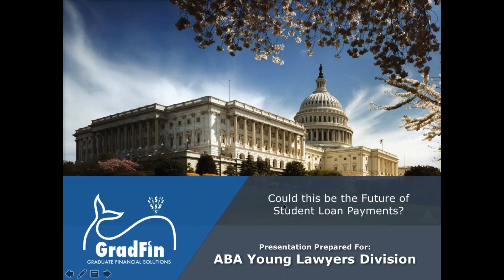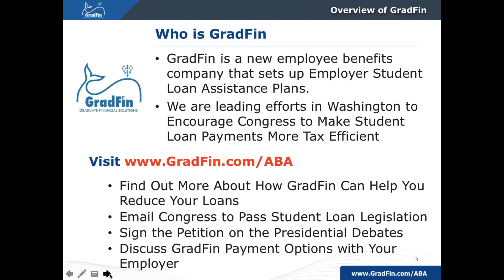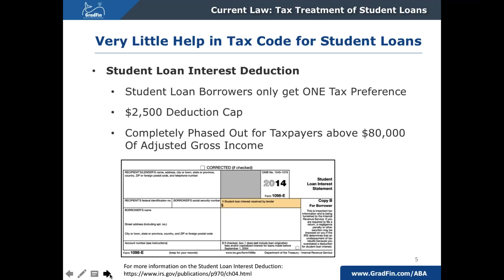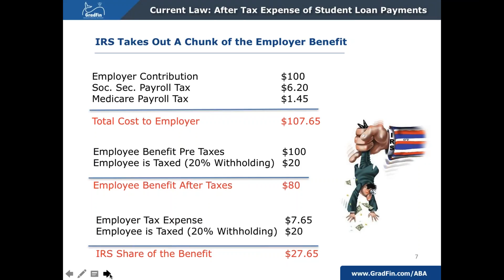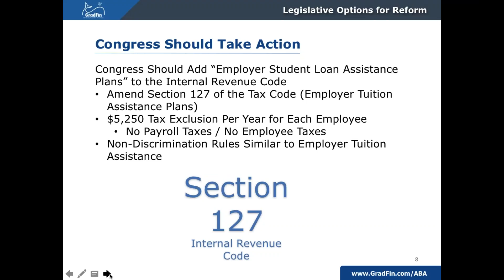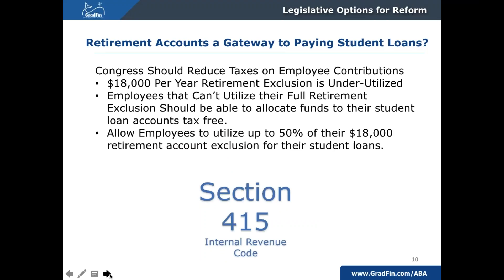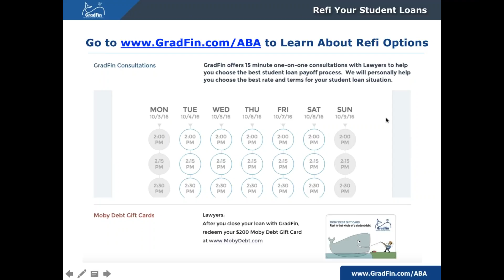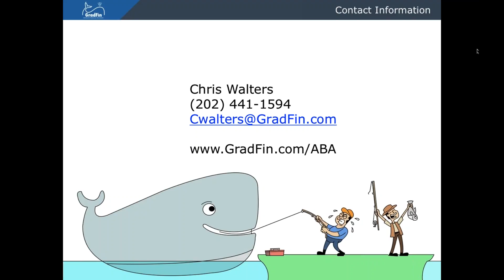Could this be the Future of Student Loan Payments Tax Free Employer Contributions